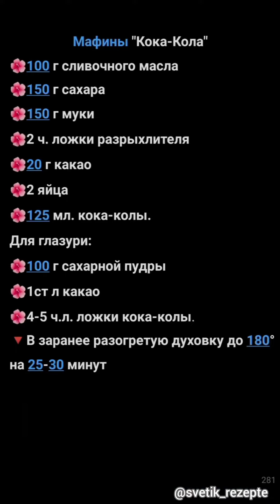Кола плюс шоколад, самые нежные шоколадные мафины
Маффины на Кока-коле, самые нежные мафины, которые я когда либо делала, поверьте это вкуснее чем в магазине!

Буду рада, вашим комментариям и ❤️

Маффины "Кока-Кола"

🌺2 ч. ложки разрыхлителя
🌺20 г какао
🌺2 яйца
🌺125 мл. кока-колы.
Для глазури:
🌺100 г сахарной пудры
🌺1ст л какао
🌺4-5 ч.л. ложки кока-колы.

🔻 Яйца слегка взбиваем с сахаром, добавляем масло и кока-колу.

🔻 Муку смешиваем с разрыхлителем и какао и замешиваем тесто, как густая сметана.

🔻Разливаем по формочкам и выпекаем в заранее разогретой до 180° духовке 25-30 минут.

🔻Глазурь: смешиваем сахарную пудру, какао и кока-колу.